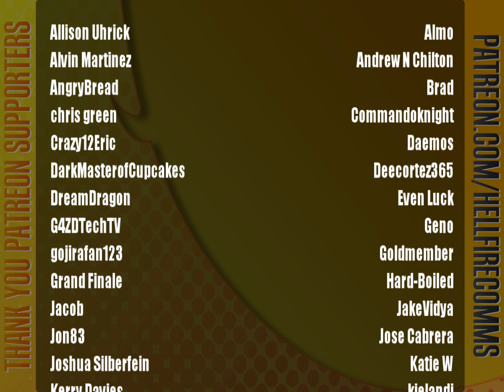Harry Potter and the Chamber of Secrets (PS1) playthrough [Part 5: The Deathday Party]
Try the fish, it's to die for!